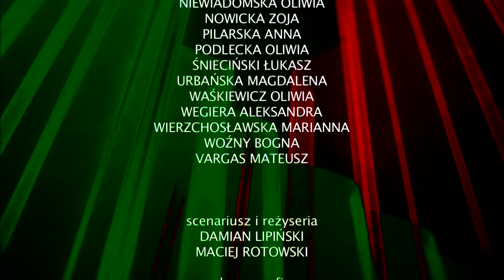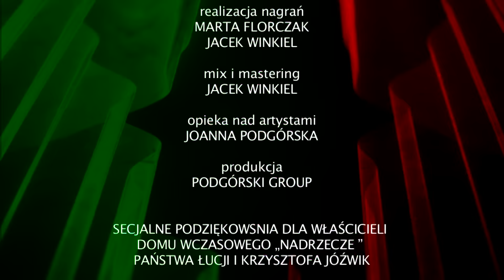ZRÓBMY HAŁAS - WAM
Teledysk zrealizowany podczas warsztatów zimowych z WAMem w Broku. Muzyka: Jacek Winkiel i Marta Florczak. Słowa: Marta Florczak. Reżyseria i scenariusz Damian Lipiński i Maciej Rotowski. Zdjęcia i montaż: Maciej Rotowski.